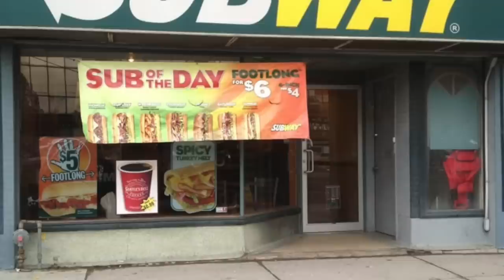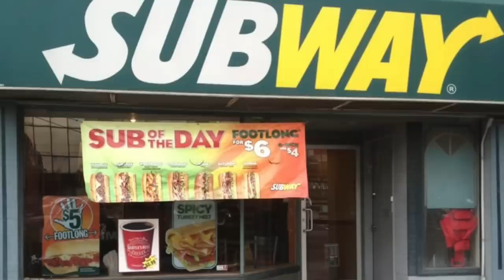3 True Subway Restaurant Horror Stories (With Rain Sounds)